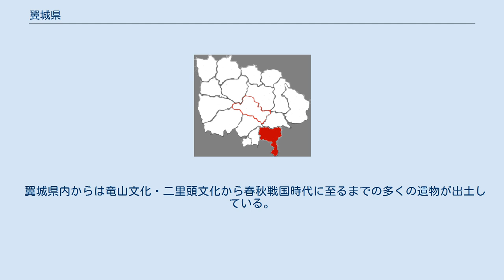翼城県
翼城県（よくじょう-けん）は中華人民共和国山西省臨汾市に位置する県。
 翼城県は黄土高原の臨汾盆地の東南部に位置し、東の山地を源流とする河川が合流し、汾河の支流・澮河となり西へと流れている。
南には翔山（翔翰山）がそびえる。
気候は大陸性気候であり、夏は暑く冬は非常に寒い。
 夏殷代、臨汾盆地の南部の汾河の東一帯には唐国が存在していた。
西周の初期、反乱を起こした唐国は滅ぼされ、成王の弟である唐叔虞がこの地に封じられた。
その後、唐叔虞の子孫が唐を晋と改名し、やがて晋は強国となった。
この地には晋の首都の翼があったとされる。
しかし翼の宗家は桓叔の子孫である曲沃の分家に次第に圧倒され、晋の武公の代に滅ぼされ、翼は絳と改名された。
 この「翼」は、『山西通志』や『翼城県志』などの文献によれば現在の翼城県城の東南、南梁鎮の故城村にあったと伝えられているが、故城村にある城壁跡は実際には隋代の翼城県の跡ではないかと考えられている。
 前漢には絳県に、後漢には絳邑県に属した。
前身は南北朝時代、北魏により設置された北絳県である。
隋代になると598年（開皇18年）に翼城県と改称、翼城郡の郡治とされた。
唐代が成立すると618年（武徳元年）に澮州、翌年には北澮州の州治めとされ、905年（天祐2年）には澮河にちなんで澮川県と改名されている。
宋代になると翼城県と改称、金代になると翼州に昇格したが、元代により再び翼城県と改められ現在に至る。
 翼城県内からは竜山文化・二里頭文化から春秋戦国時代に至るまでの多くの遺物が出土している。
 ^ National Population Statistics Materials by County and City - 1999 Period, in China County & City Population 1999, Harvard China Historical GIS